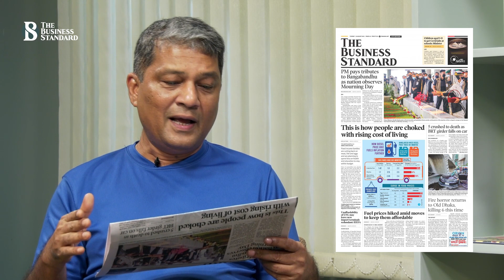জীবনযাত্রার ব্যয় কমার সম্ভাবনা আছে কি? | The Business Standard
জ্বালানী তেলের দাম রেকর্ড বৃদ্ধির কারণে বেড়েছে আটা, চাল, ডিম, মাছ, মাংসসহ বিভিন্ন পণ্যের দাম । ফলে জীবন যাপনের ব্যয় সামাল দিতে হিমশিম খাচ্ছেন বাঁধা আয়ের মানুষ । এমন কি খরচ কমিয়েও স্বস্তি ফিরছে না তাদের । আর নিন্মবিত্তরা প্রায় ভুলতে বসেছেন, ডিম, মাছ খাওয়া । যা তাদের পুষ্টিহীনতা বাড়াতে পারে । তবে মানুষের এই কষ্ট কিছুটা লাঘবে জ্বালানী তেলের দাম সমন্বয়ের পরিকল্পনা চলছে । এটা বাস্তবায়িত হলে খানিক স্বস্তি ফিরতে পারে সাধারণ মানুষের জীবনে ।